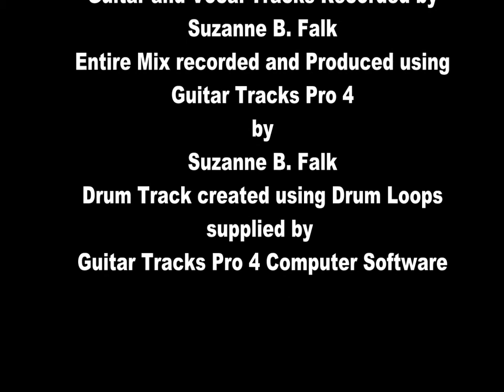Blame Yourself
Music video uploaded by Bflatblueswoman
aka:Suzanne Falk
All songs & material written by Suzanne Falk-Gitli have been processed and copyrighted through the United States Library of Congress. You can not copy, use or perform in any public place/venue regardless of purpose, monetary or not. unless, you have been given written permission by Suzanne Falk-Gitli  [aka:Z (registered pseudo name)]